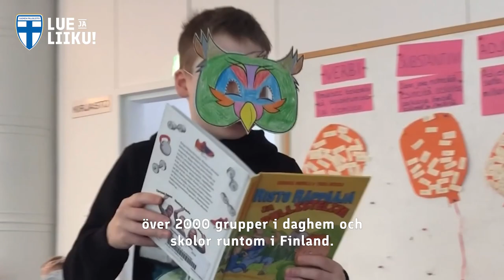Hälsningar för lärare! 👋 | Läs och rör på dig så att Helmarit flyger högt! 🦉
Läs och rör på dig så att Helmarit flyger högt är en riksomfattande läs- och motionskampanj 27.4.–25.5. 🦉

Under kampanjen vi vill framför allt stödja, uppmuntra och inspirera barn att ägna sig åt två viktiga saker – att läsa och att röra på sig.

Kampanjen riktar sig till alla daghem, förskolor och elever i lågstadiets årskurser 1–6 i hela Finland. Lärare kan anmäla sin klass eller grupp genom att senast den 13 april fylla i en blankett på kampanjens webbsida.

Registrera på gid och läs mer!